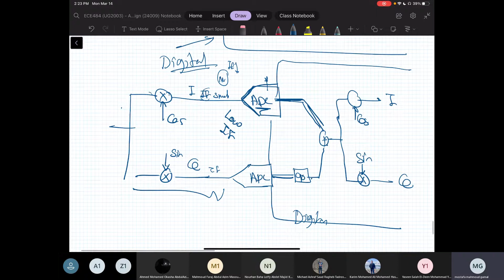Lec 4- RF Design part 2